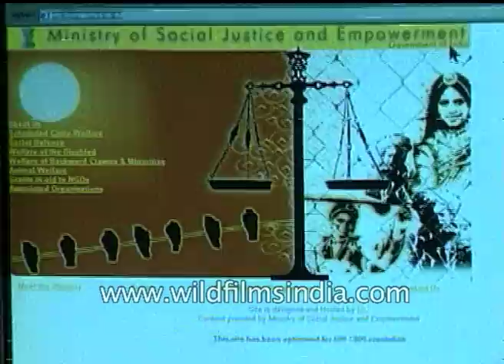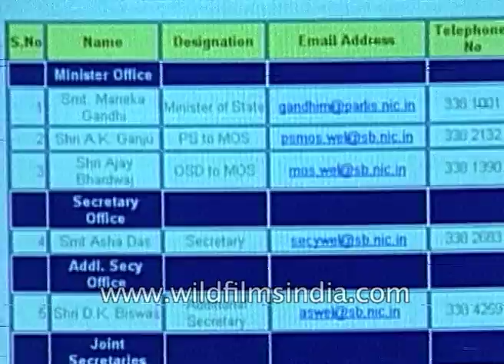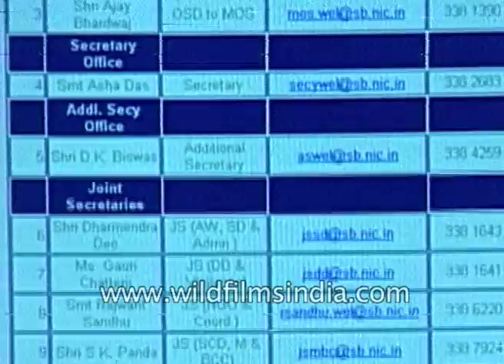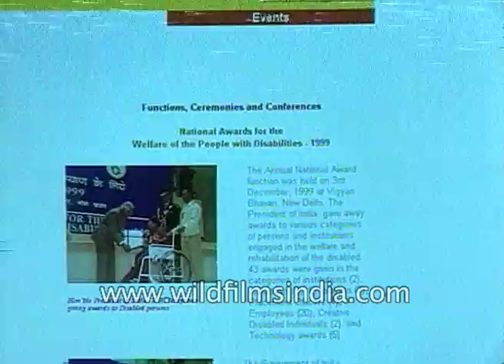Online portal of the ministry of social justice and empowerment for e-governance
Greater answerability to the general populace that is the order of the day and in step with the times the ministry of social justice and empowerment has joined the bandwagon of e-governance the ministry is entrusted with the welfare of social justice and empowerment of the disadvantaged and marginalized sections of the society.

An official of the ministry of social justice and empowerment speaks about e-governance. She says, "We are all moving towards e-governance in government functioning and we want the information about the ministry should be available to the general public what does ministry do, how does it do it and if people are to take advantage of the schemes of the ministry how did they go about it so the first objective is sharing information and the second in transparency."

The bright and beautiful homepage leads us to several sections the first of them being scheduled caste welfare. After a short introduction about the intentions of the government, the page links us to schemes by the ministry which the concern people can access directly from the government.